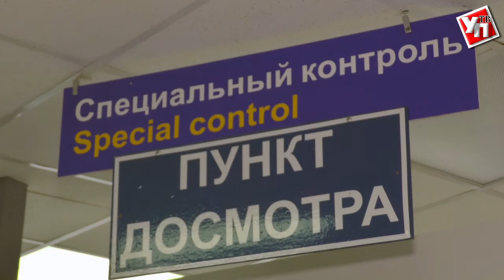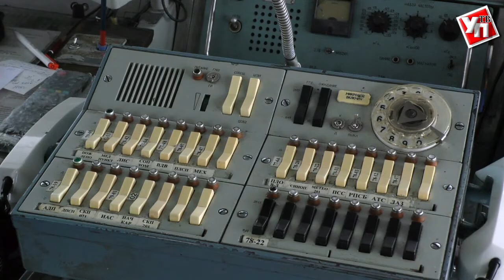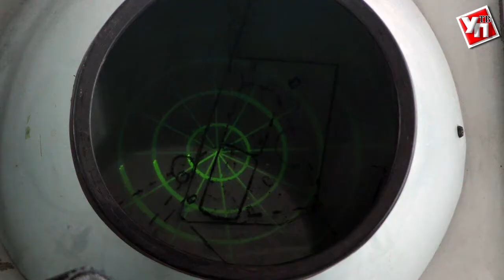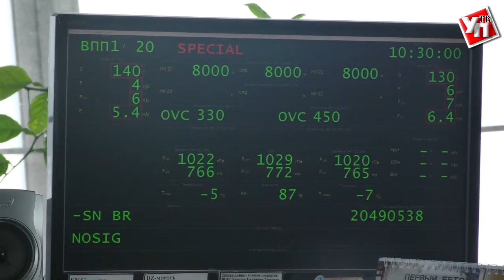С любовью к небу. Как работают воздушные ворота Ульяновска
9 февраля в России отмечается День гражданской авиации. Первое, с чем ассоциируется слово «авиация», конечно, с самолетами. А капитан воздушного судна – самый главный человек на борту. И он несет ответственность за десятки жизней. Чтобы стать настоящим пилотом, требуется очень много времени, сил, и, конечно, любви к небу.